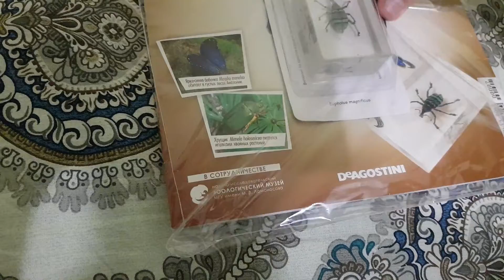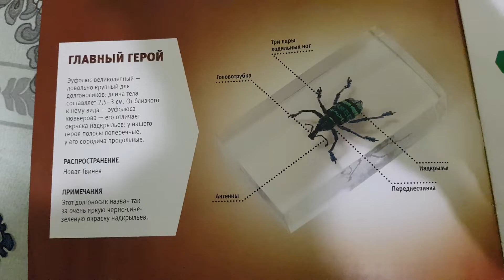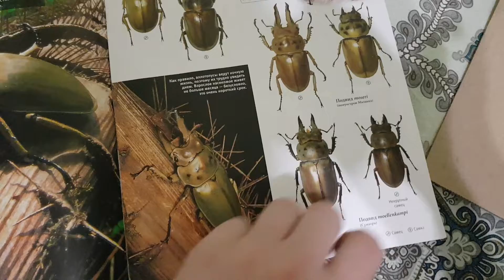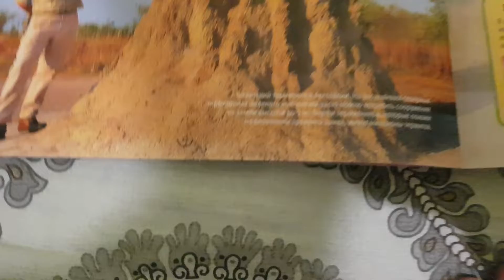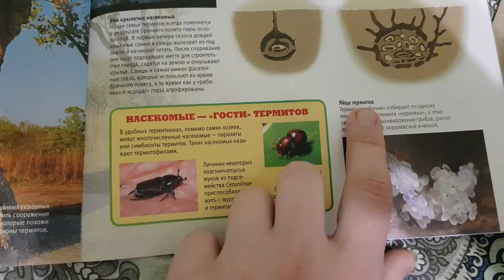Насекомые и компания выпуск 7 Эуфодюс великолепный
EUPHOLUS MAGNIFICUS
Этого долгоносика легко узнать по яркой окраске надкрылья с поперечными зелеными, черными и синими полосами.  Он довольно крупный для долгоносиков: длинна тела составляет 2,5-3 сантиметра. От близкого к нему вида эуфолюса кювьерова его отличает окраска надкрыльев: у нашего героя полосы поперечные, у его сородича продольные.
Обитает в Новой Гвинее.
Этот долгоносик назван так за очень яркую черно-сине-зеленую окраску надкрыльев.